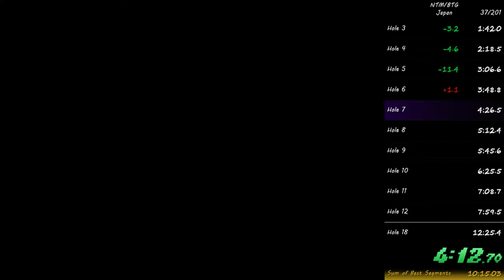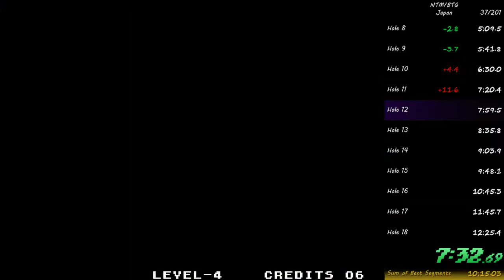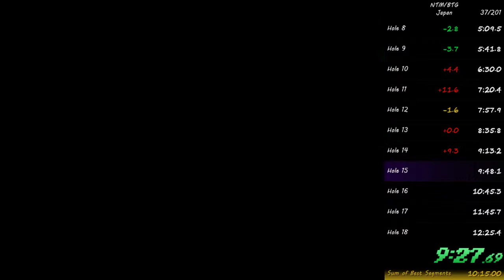UD7# Neo Turf Masters 12:15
Finally a better time :O